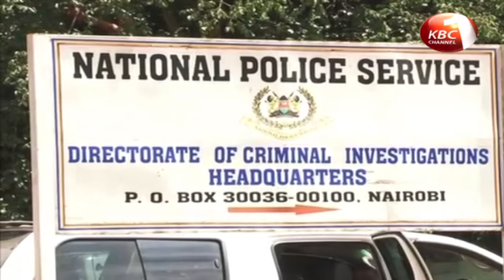Raila accuses governmt of intimidating its memebers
The National Super Alliance leader Raila Odinga is accusing the government of resorting to intimidating tactics. Raila claimed the arrest of David Ndii on claim of incitements was a cover attempt by the government to cow the opposition from pushing on with democratic reforms in county.